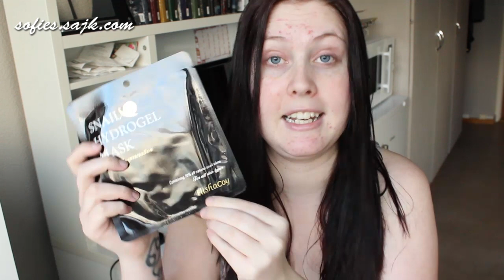First Impression: ElishaCoy Snail Hydrogel Mask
Här får ni se mitt första möte med "snigelmasken" som jag visade i min senaste haul-video! Ber om ursäkt för lite flummig video men blir så när jag sysslar med snigelslajm, haha!

Jag hoppas ni gillar videon!

eBay-säljaren jag beställde masken ifrån